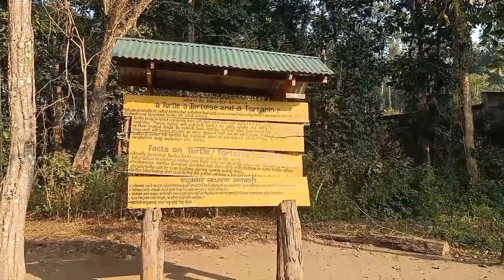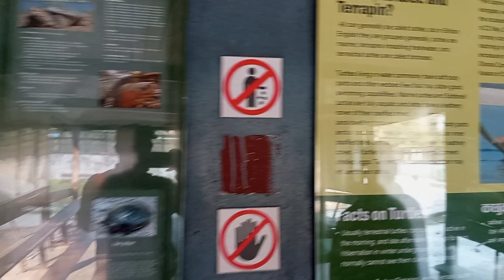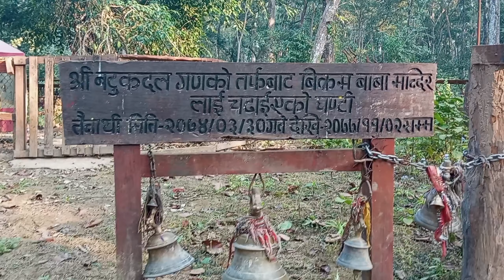bikram baba //elephant breeding center// crocodile breeding center@Ghumante@SisanBaniya